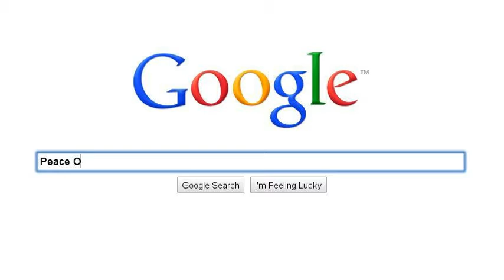Buck Pyro Story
Krótkie promo kapeli Buck Pyro